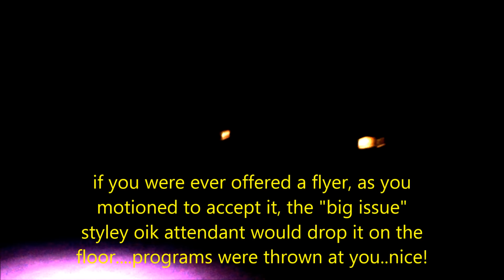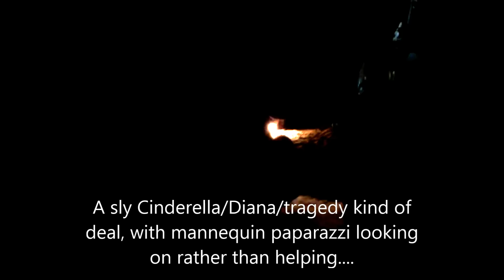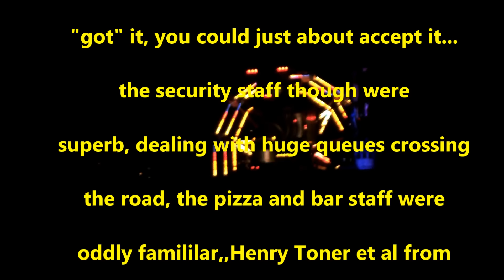Dismaland...Whisky Tango Foxtrot?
just uploaded to empty the sd card. enter at your peril..just don't pause it at about 4.22 ish. uurrgghhhh!